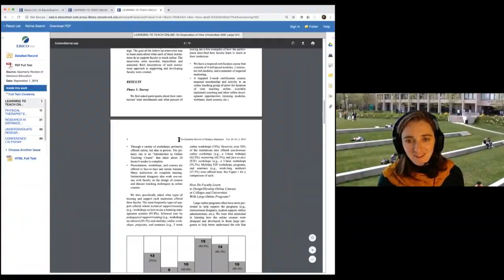A Question For SBU Faculty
Are you teaching online?
Here's how we can help.
We can teach research skills to your classes.
You can even find us in Blackboard!
There's a link to Library Resources in every course.
You can link to Research Guides on many topics.
24/7 access to over 600 databases.
When you're online, we're online.
Click on the Instruction link on the homepage to find out more.